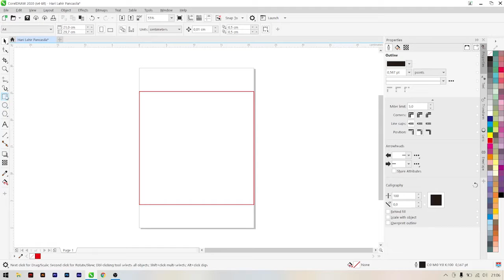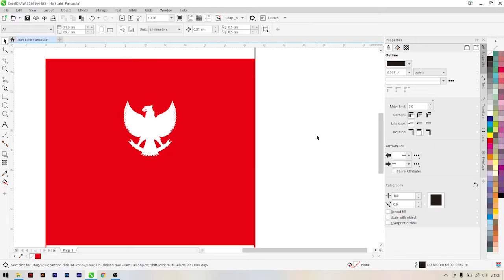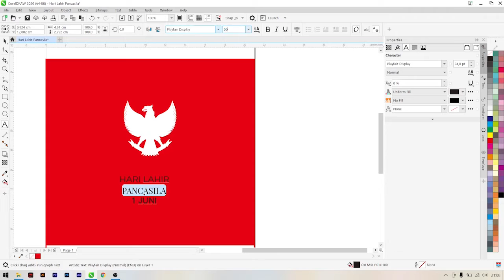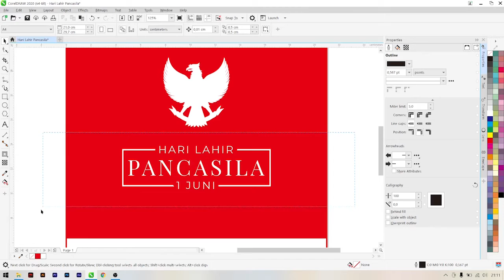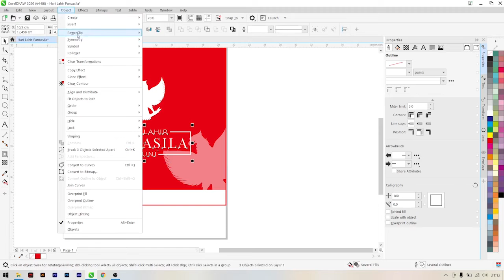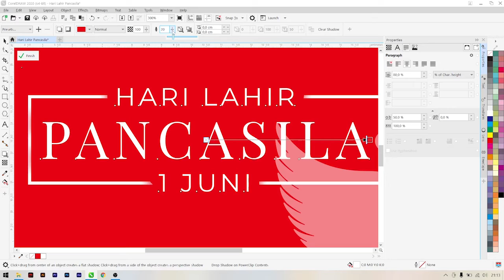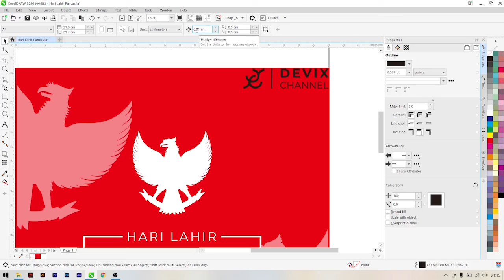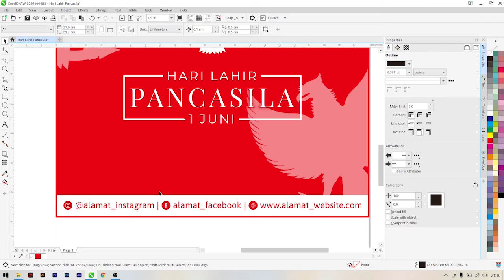Membuat desain untuk hari lahir Pancasila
Hari lahir Pancasila diperingati setiap tanggal 1 Juni, bagi kalian yang ingin membuat konten media sosial untuk Hari lahir Pancasila mungkin ini bisa menjadi referensi, aplikasi desain yang di pakai yaitu CorelDRAW versi 2020, dan untuk laptop yang di pakai adalah MSI GF63 Thin 9RCX dengan spesifikasi :

- Processor : Intel i5-9300H
- Chipset : Intel® HM370
- Display : 15.6" FHD
- RAM  : 8 Gb
- GPU  : NVIDIA GTX 1050 Ti
- Storage : SSD M.2 Samsung 250 gb
- Mouse  : Logitech M331

Font :
- Playfair Display
- Montserrat

Backsound : Better - Anno Domini Beats